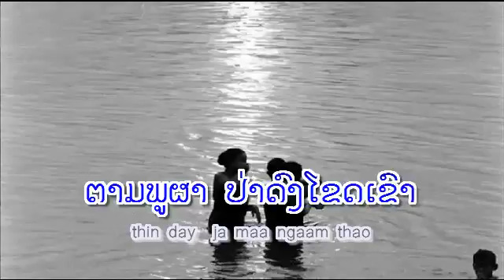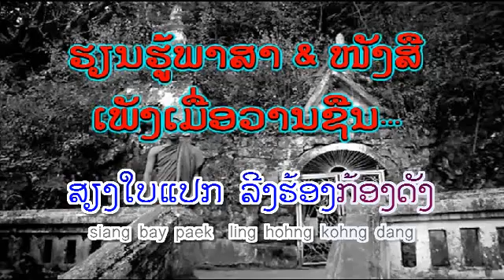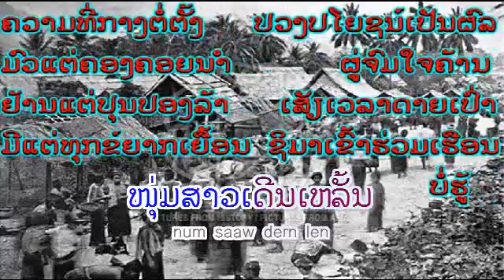ທັມມະຊາດເມືອງສຸ້ຍ - ຮ້ອງໂດຍ : ກ. ວິເສດ - Kor VISETH (VO) ເພັງລາວ ເພງລາວ เพลงลาว lao song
ເນື້ອຮ້ອງ & ທຳນອງ:  ສ. ບົວລະພັນ  -  Sor Boualaphanh
ລາວ-slow
ທິວທັດແຫ່ງນີ້  ຊ່າງມີແຕ່ຄວາມງາມວິໄລ